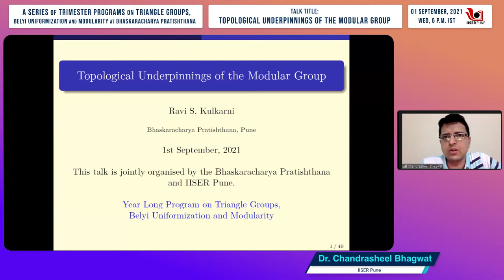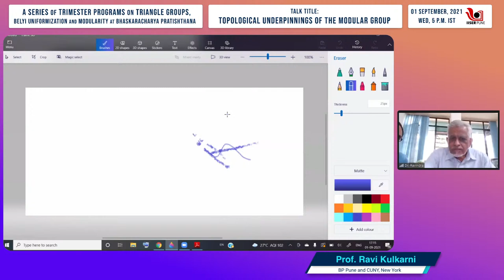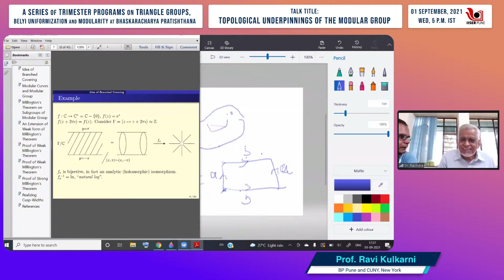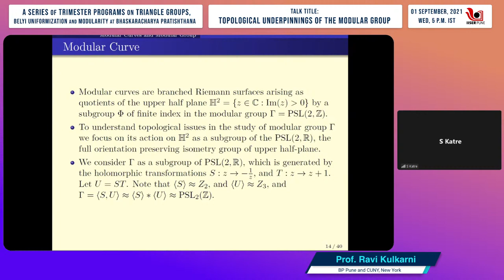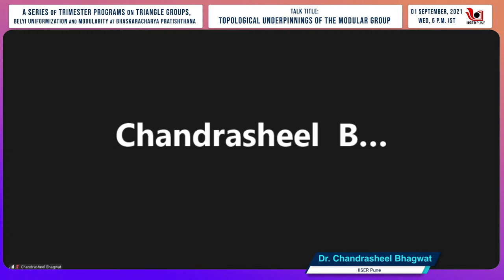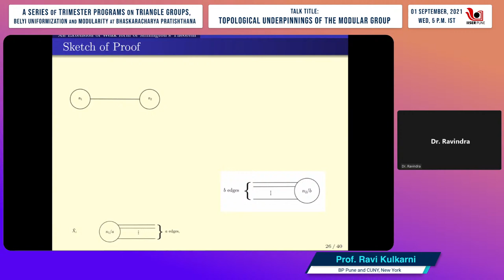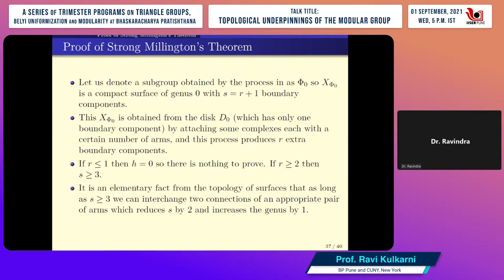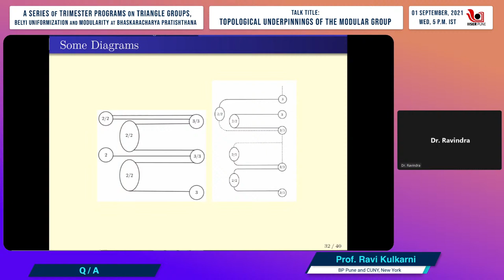Topological Underpinnings of the Modular Group | Prof. Ravi Kulkarni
Details of the talks:
A Series of Trimester Programs on Triangle Groups,  Belyi Uniformization, and Modularity
at Bhaskaracharya Pratishthana Pune, India

Speaker: Prof. Ravi Kulkarni
Title: Topological Underpinnings of the Modular Group

Day and Date: Wednesday 1st September 2021